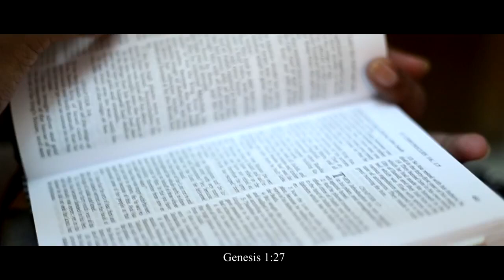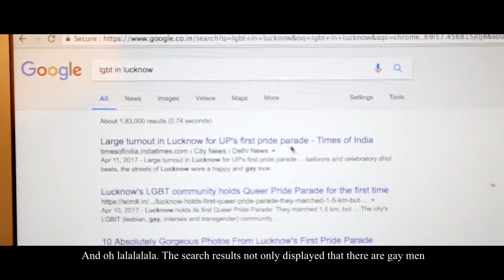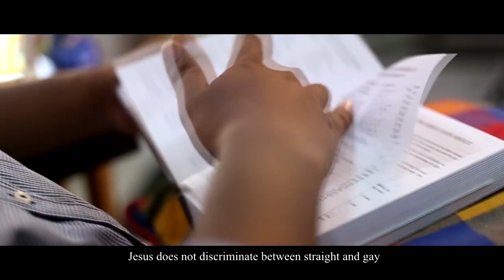Humsafar Talkies - Cage Uncaged - Jerry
Part of a 10-episode documentary series on coming out, social acceptance and family- Jerry is a short film on self acceptance of LGBTQ

Series: Cage Uncaged
Directed By: Yadavendra Singh
Produced By: The Humsafar Trust
Cast: Jerry